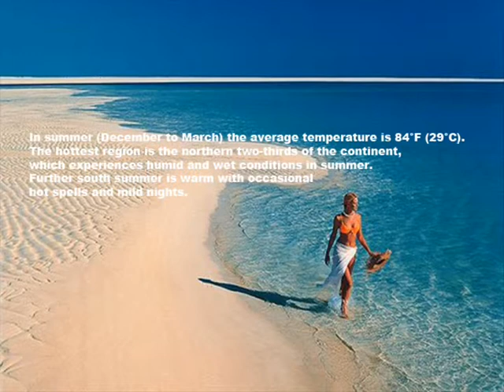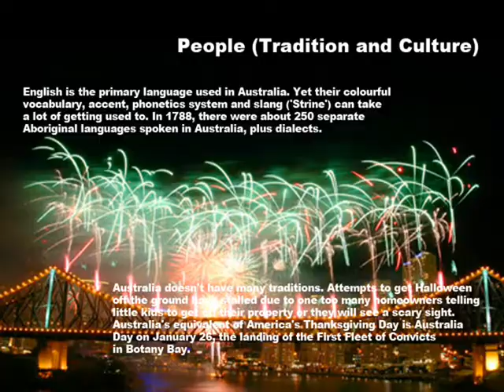Cebu Institute of Technology University International Trade Subj. Presentation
Project of Students of CIT university Commerce Dept.
Subj: International Trade